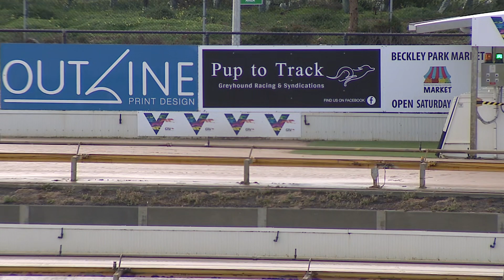GEL TUE 16 JUN 20 R4